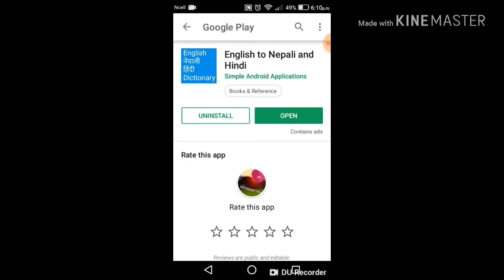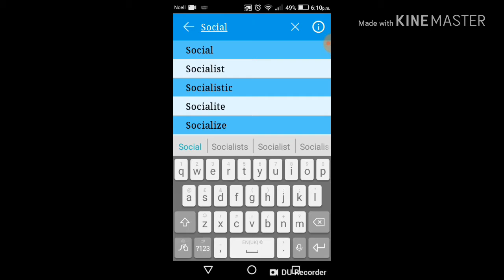New dictionary apps for all android users new amazing dictionary app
new dictionary app
new dictionary app for all android phone user
new dictionary app for any smartphones user